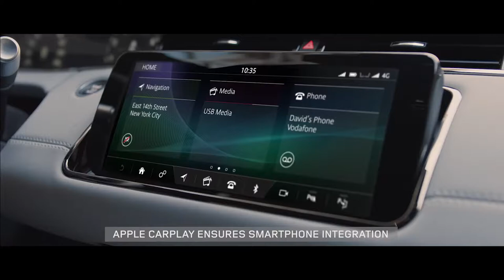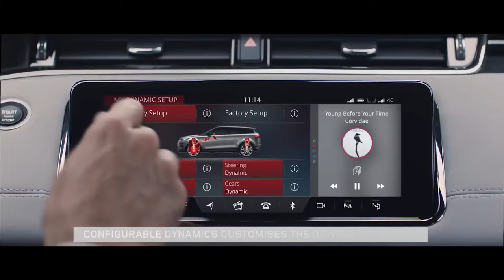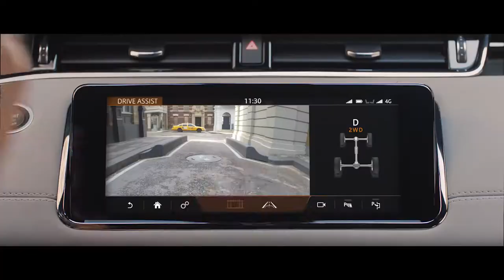2020 NEW Range Rover Evoque Video Debut